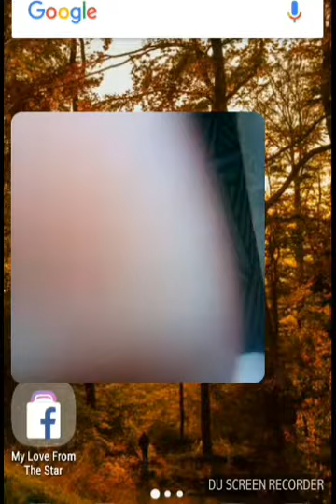Wattpad Author Gianna 2nd anniversary with the Giannatics :)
Whew may youtube na ko haha :)

Happy 2nd anniversary my beloved readers! Thank you so much for supporting me. Sana more stories and more books to come pa. I love you all! God bless you!